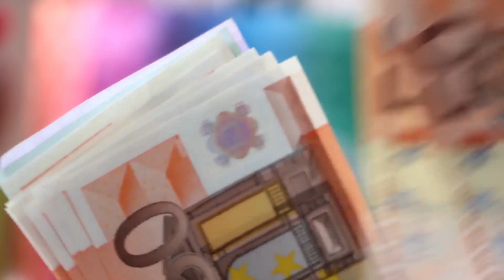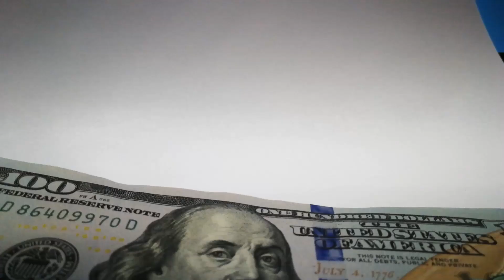Apki Life Ki Value | Aapki Life Ki Value Kya Hai? | Motivational Video | Think Better Live Better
आपको अपनी Value बढ़ानी होगी | Aapki Life Ki Value Kya Hai? अपनी कीमत पहचानो
Khud Ki Value Badhao | Beautifully Crafted By Father And Son Story.

The only person you should compare yourself to is YOU.

If You Don’t Know Your Own Value, Somebody Will Tell You Your Value, And It’ll Be Less Than You’re Worth. Never Lose Your True Value!!
Let's Learn From Stories : Hindi Story 01

WE UPLOAD MOTIVATIONAL STORIES EVERY WEEK!

We Started Our Channel In A Mission To Change People's Life Through Creative And Interesting Storylines. 📖📚
We Want To Spread Positivity Through Motivational Videos.
Let's Educate The World Through Stories With A Life Lesson. 📖📚

THIS STORY EDUCATES:
1. What is the Value of Life?
2. How to Know Your True Value?
3. Khud Ki Value Kaise Badhaye?

TIMESTAMP :
00:00 Introduction
00:11 Aapki Life Ki Value
03:24 Moral of The Video

Think Better Live Better Channel Will Provide All Type Of Motivational Stories.

1. This video has no negative impact on the original works (It would actually be positive for them)
2. This video is also for teaching purposes.

This Story is Crafted By Praveen & Priya.